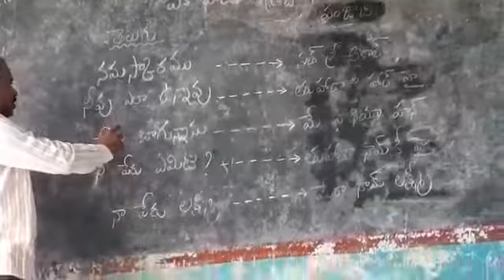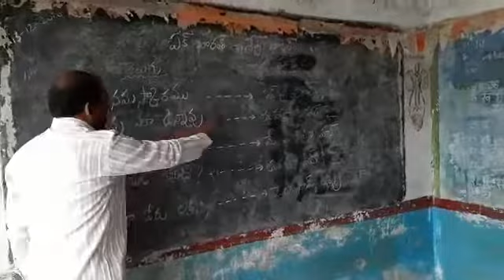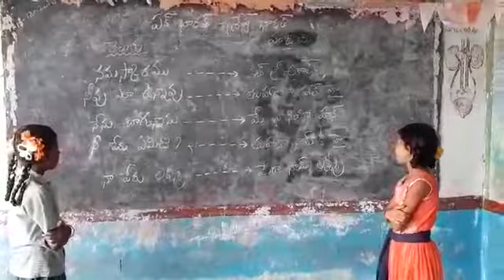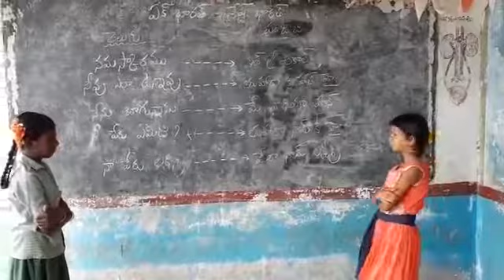MPUPS Araveti palle-Muddanur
Bhasha Sangam- Punjabi